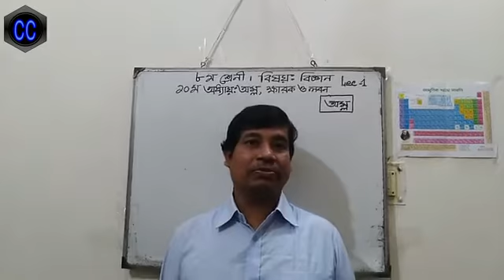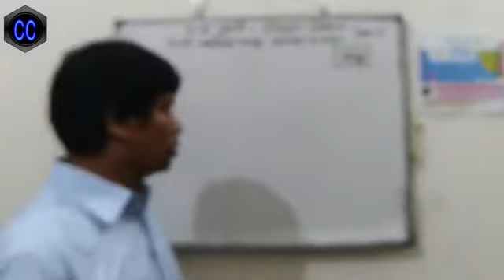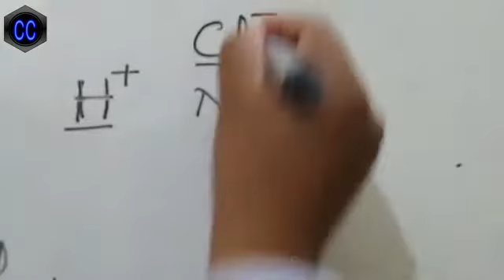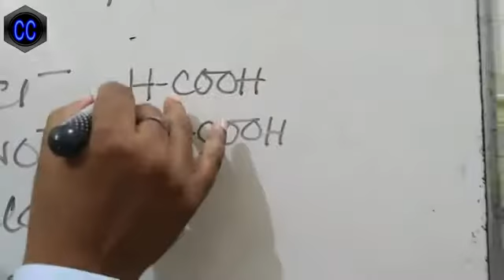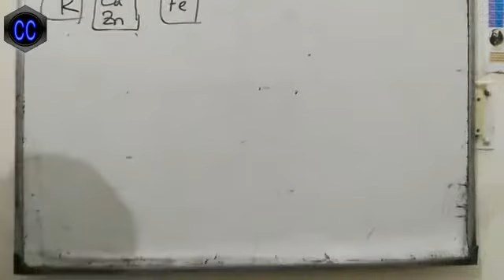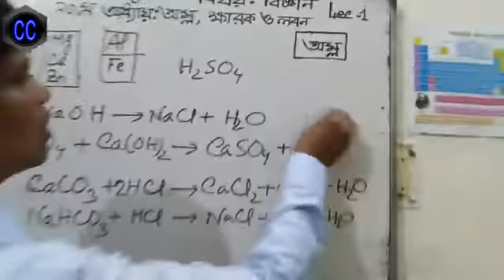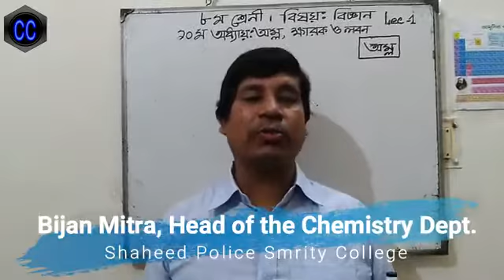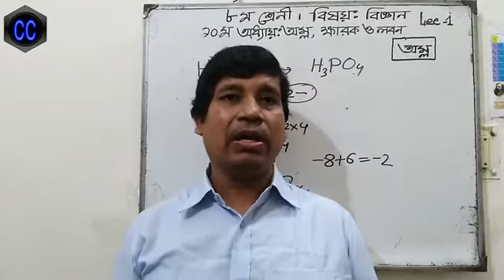অম্ল, ক্ষারক ও লবণ Acid, Base and Salt L- 1 for class-8 students